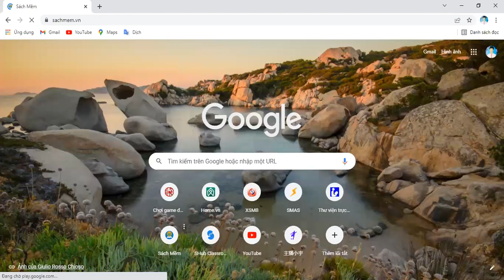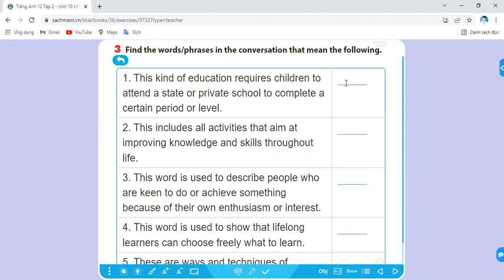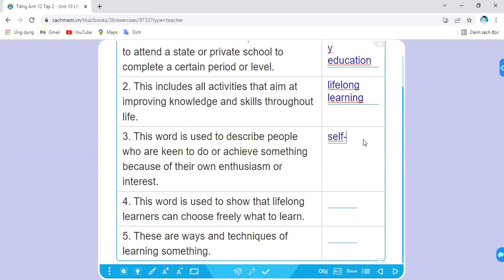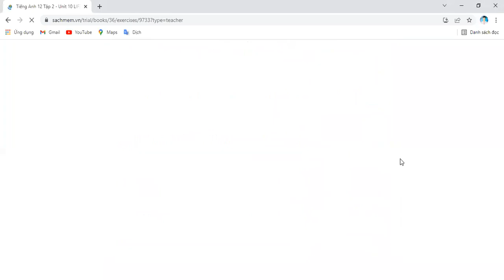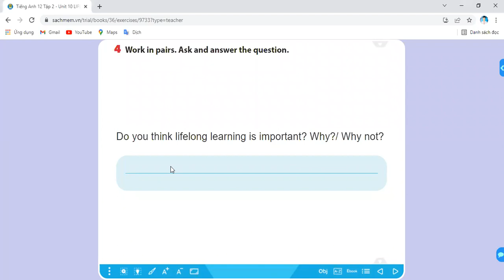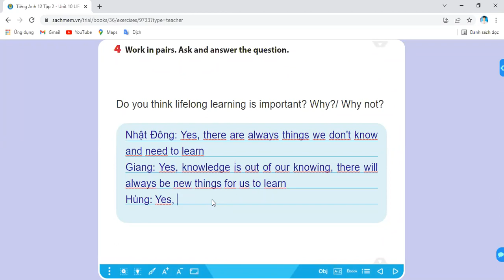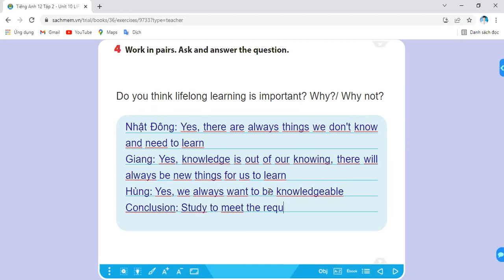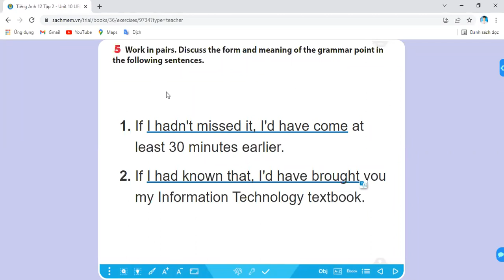UNIT 10-GETTING STARTED